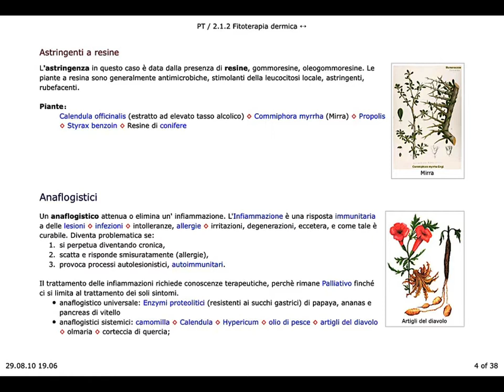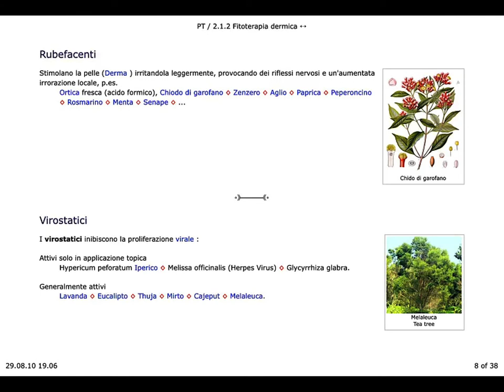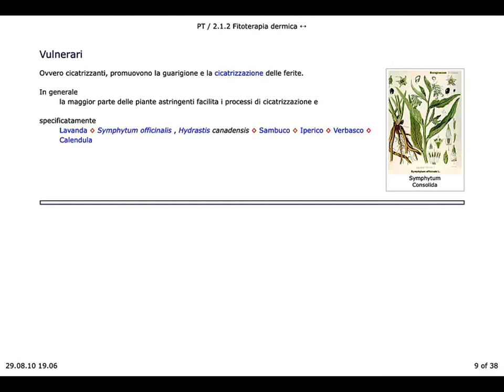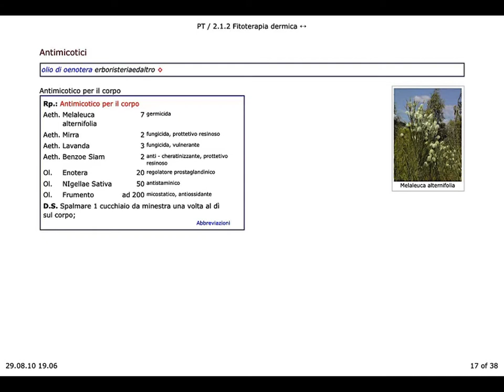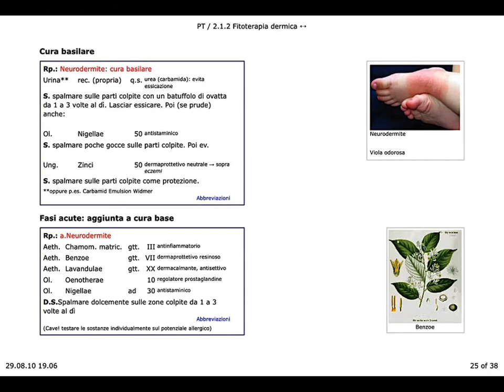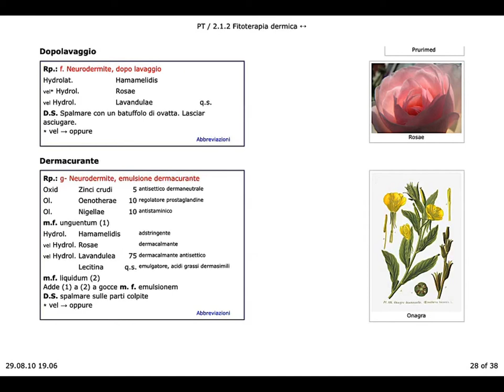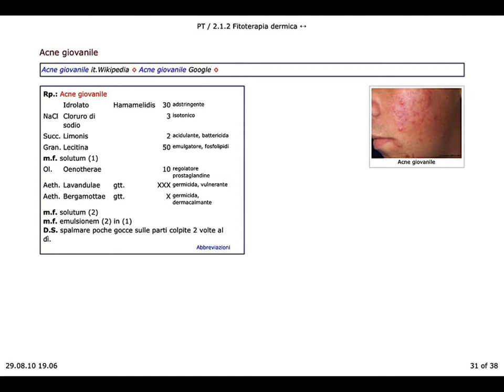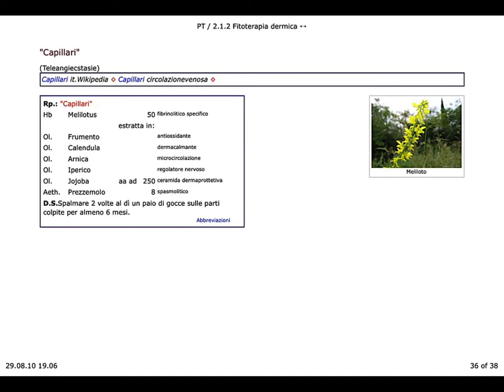Fitoterapia dermica ↔ PT 2.1.2